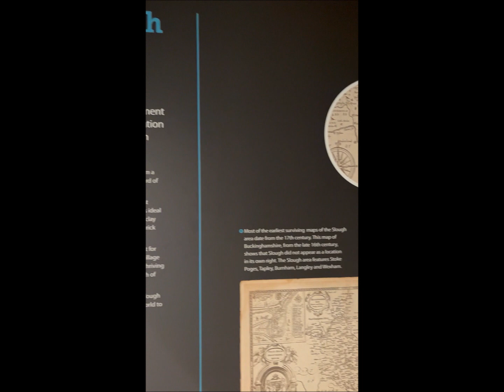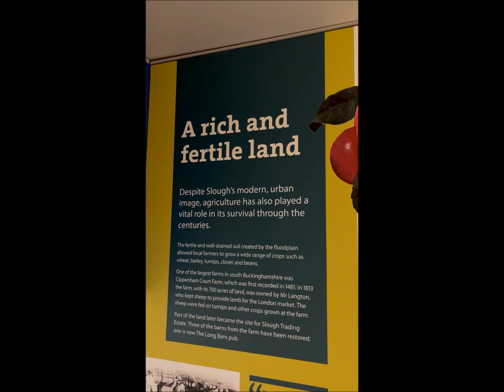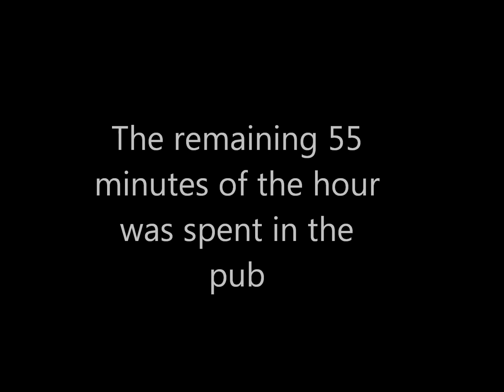Slough Museum / The Curve - Spending an afternoon in Slough Museum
Slough Museum